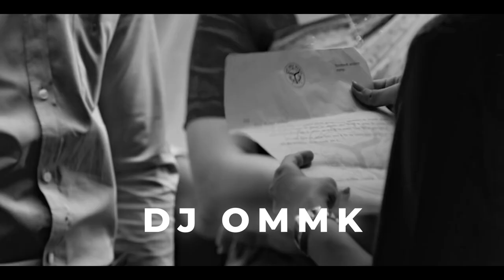It Hurts Broken Heart Mashup - DJ OMMK Ft DJ AKEE (Valentine Day Special)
Mashup By DJ OMMK & DJ AKEE
Video By : Pomegranate Studioz